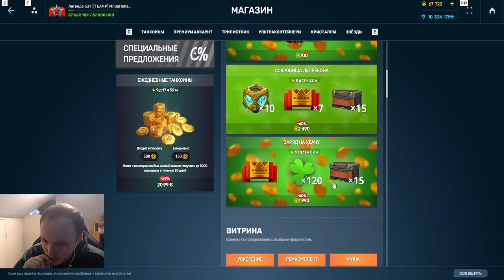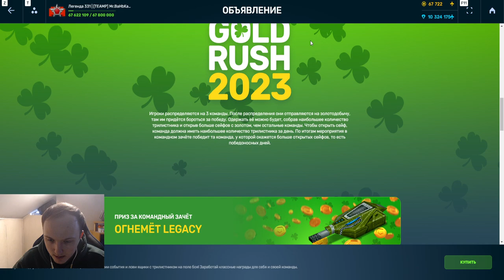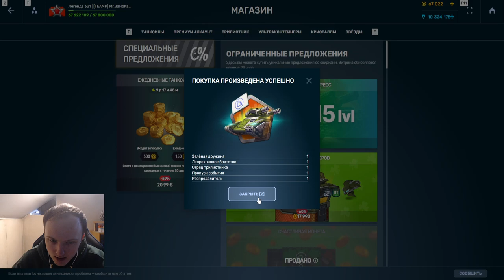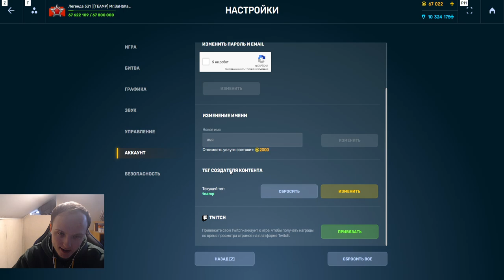КАКИЕ НАГРАДЫ В СЕЙФАХ? КАК ПОЛУЧИТЬ ВСЕ НАГРАДЫ ГРАМОТНО?! КУПИЛ СПЕЦПРЕДЛОЖЕНИЕ В ТАНКАХ ОНЛАЙН